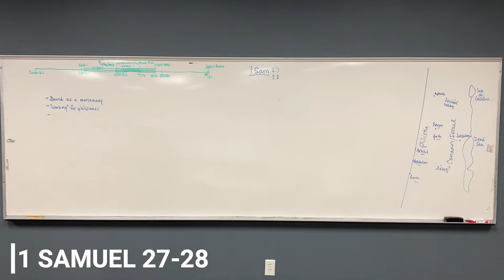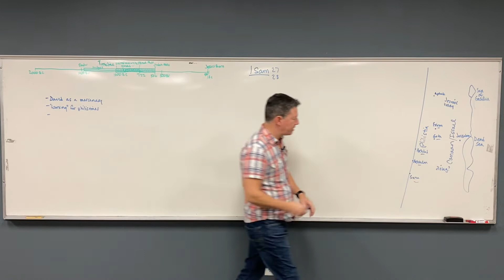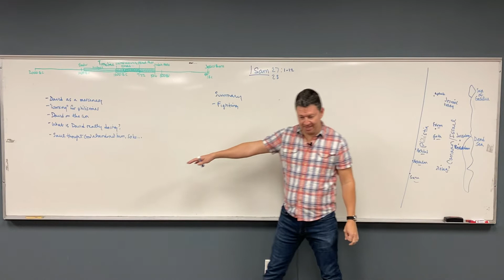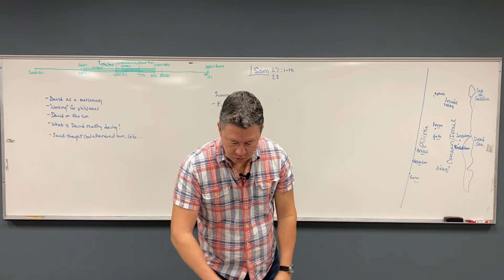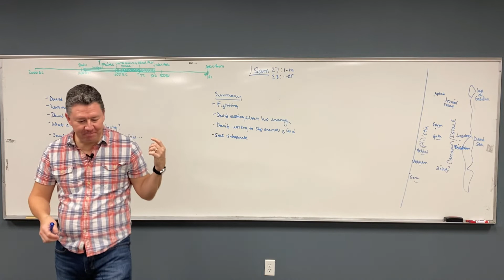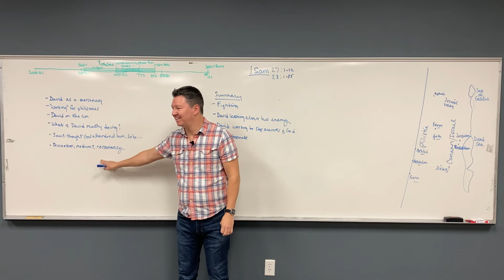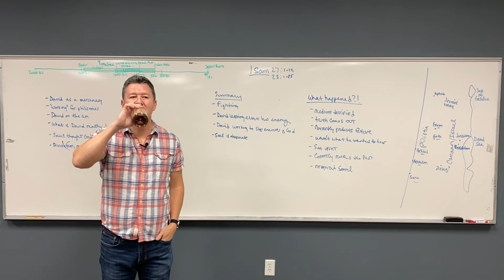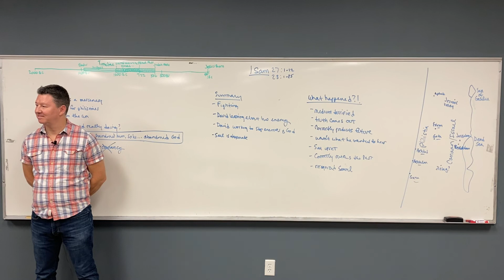1 Samuel 27-28: The Witch of Endor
Saul seeks guidance from a necromancer who summons the spirit of the Samuel and receives an ominous prophesy.